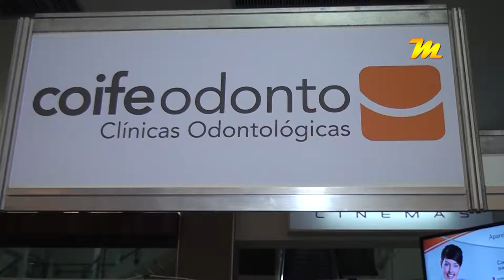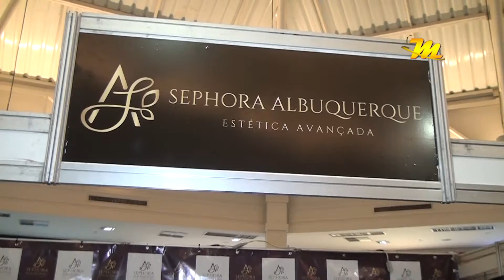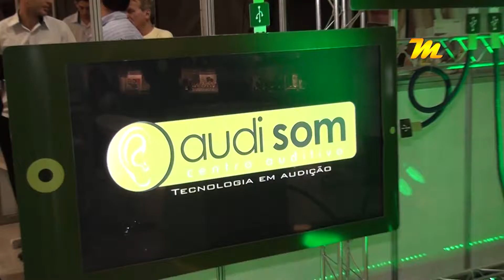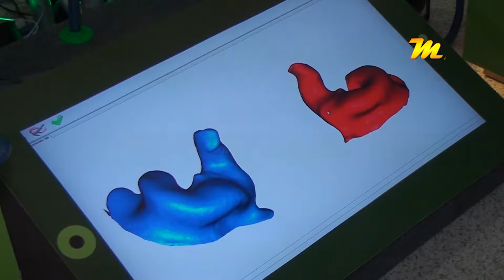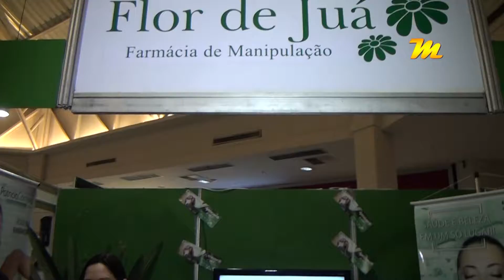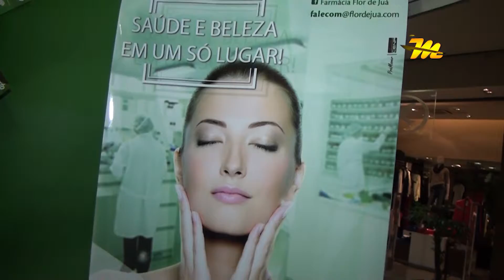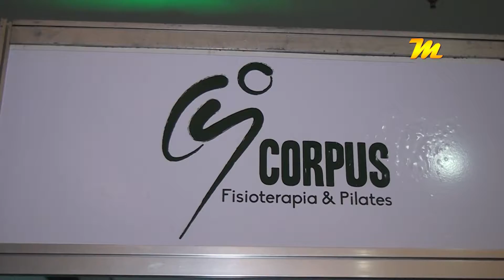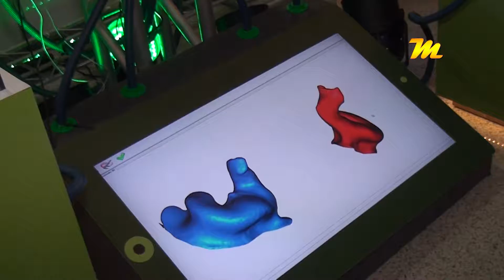Acompanhe I Feira de Estética, no Cariri Garden Shopping.